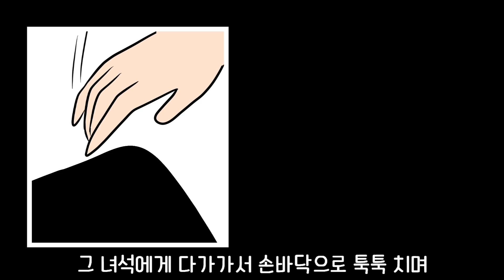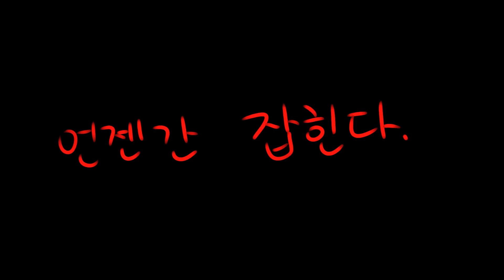pc방에서 돈안내고 도망간 그놈.... 오랜만이다? ㅣ사이다썰